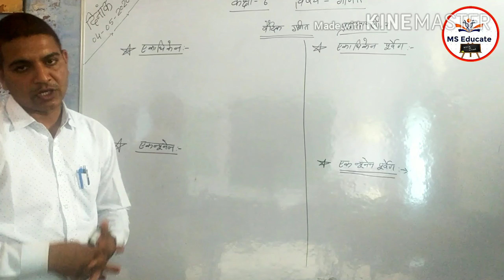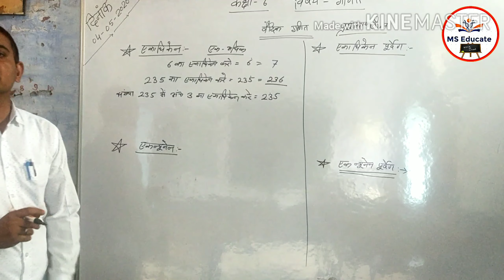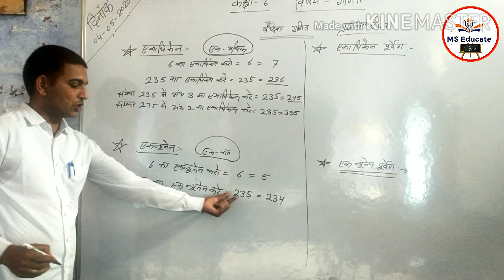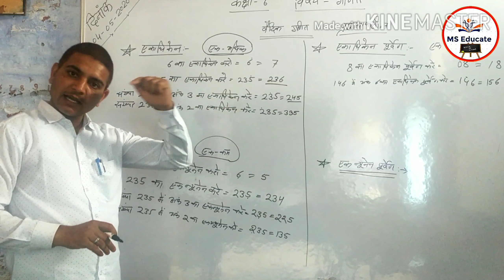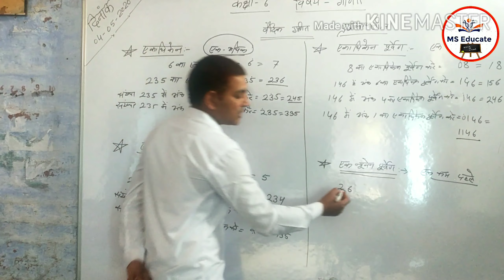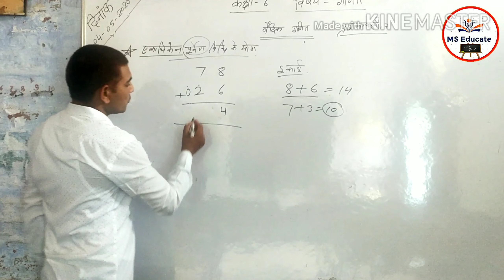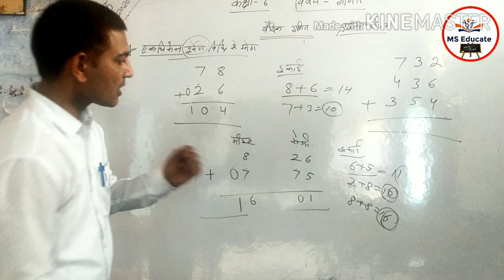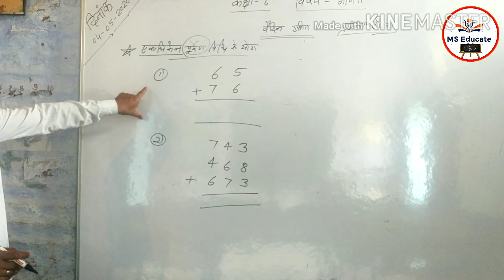6th वैदिक गणित (पार्ट-1) By Mukesh Suthar